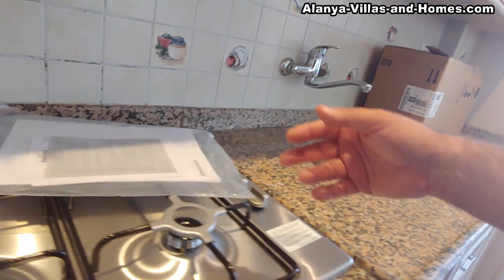Alanya - !!! Große 4 Zimmer nur 65.000 Eurooo Voll ausgestattet - Ali Iscitürk